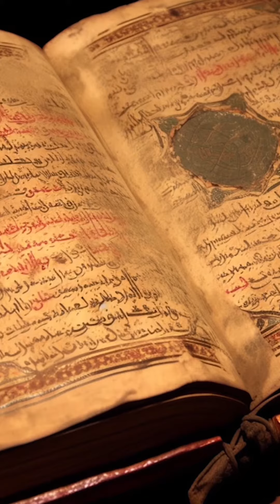Dalil Pokok Muhammad Qasim Imam Mahdi @thiinformq3563#muhammadqasimimammahdi